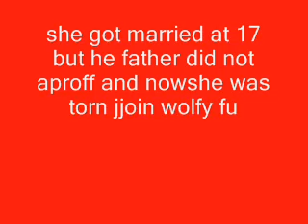dont want to be tone coming soon to thrift100 (2011).wmv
wolfy fur was 16years old and on her b-day she gets asked to marry a man whose 17 too and soon fineds out that she chouse wrong!